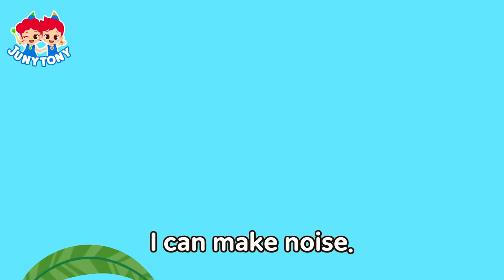🏆JunyTony Dinosaur Songs TOP 7 | T-Rex, Spinosaurus, Alphabet Dinosaurs | BEST Kids Songs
🦕List
0:03   Alphabet Dinosaurs
2:56   Tyrannosaurus vs. Spinosaurus
6:39   Why Did the Dinosaurs Become Extinct?
9:56   Colorful Dinosaur Eggs
12:22   02 Dinosaur Rescue Team
14:51   Dinosaur Adventure
18:13   Which Dinosaur Is Bigger?